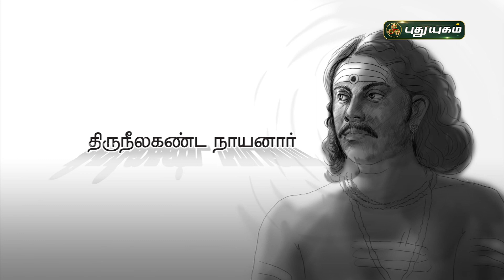"நாயன்மார்கள்" | Episode - 37 | PuthuyugamTV